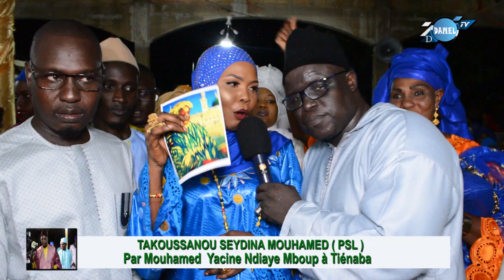Takoussanou Seydina Mouhamed ( PSL) à Tiénaba 3ème Partie